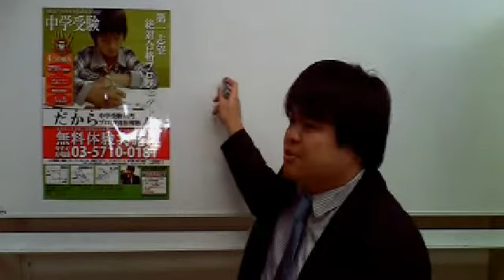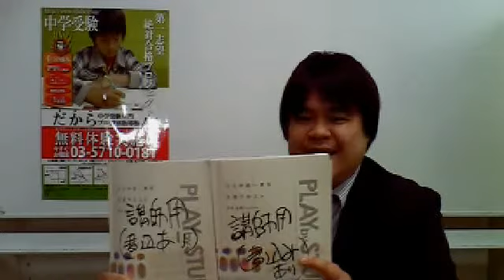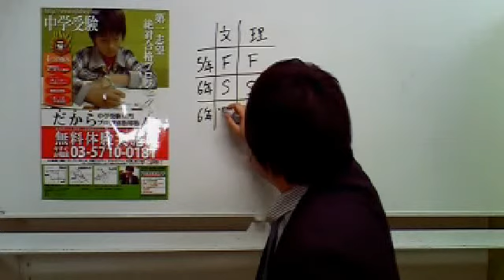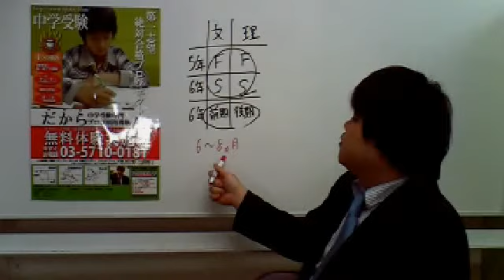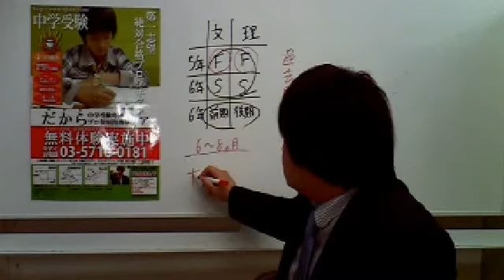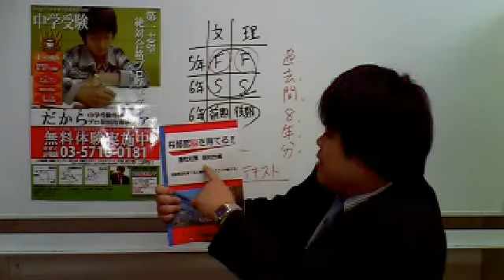桜修館ノアTV 絶対合格！カリキュラム！！